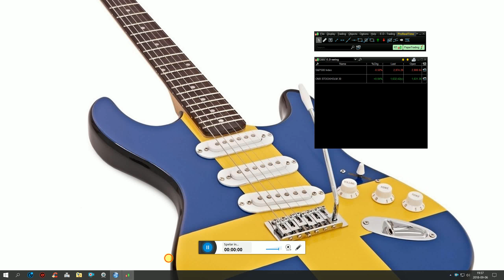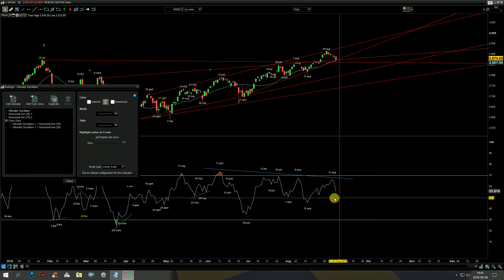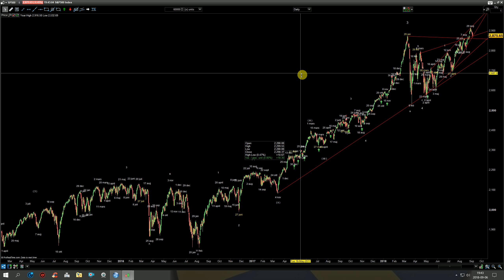OMX30+SP500 uppdatering för 6 sep